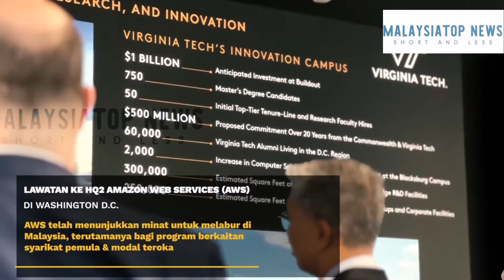Lawatan Rasmi YB Menteri Kewangan Di Washington, Amerika Syarikat 2022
Berita Penuh | Berikut antara paparan recap lawatan kerja rasmi Menteri Kewangan Tengku Datuk Seri Zafrul Tengku Abdul Aziz di Washington DC, Amerika Syarikat bagi menghadiri Mesyuarat Musim Bunga 2022 Dana Kewangan Antarabangsa (IMF) dan Kumpulan Bank Dunia (WBG).⠀
Beliau telah mengadakan sesi mesyuarat berasingan bersama Ibu Sri Mulyani, Menteri Kewangan Indonesia; Lawrence Wong, Menteri Kewangan Singapura; wakil-wakil daripada International Finance Corporation dan WBG; UK-ASEAN Business Council dan Diaspora Malaysi.

Mesyuarat-mesyuarat yang diadakan berjalan dengan lancar dan pihak MOF bukan sahaja telah memberi penjelasan tentang perkembangan terkini di Malaysia malah telah telah memperoleh pelbagai input yang pastinya boleh dimanfaatkan dalam meningkatkan ekonomi negara ujar beliau.

MalaysiaTop News©